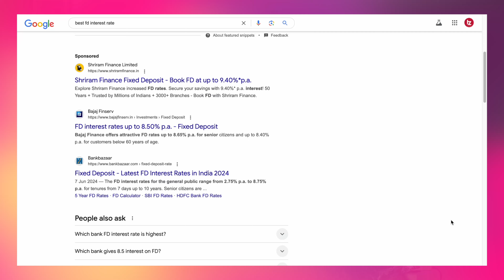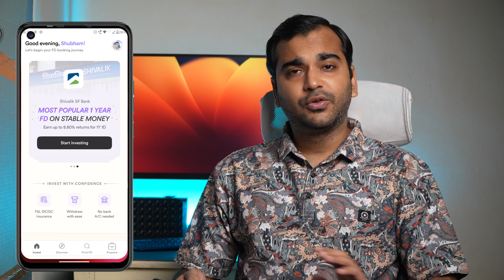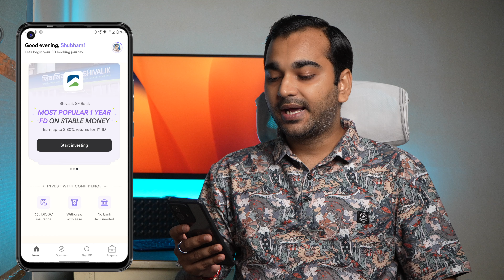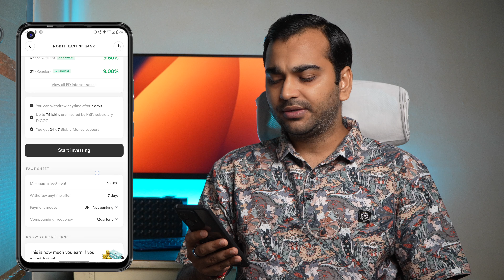High-Interest FDs: Top Banks to Consider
In this video, we'll be discussing the best banks for fixed deposits (FDs) in India for 2024. FDs are a safe and reliable investment option that can provide you with steady returns. We'll cover a variety of topics, including the current interest rates, the different types of FDs available, and the factors to consider when choosing a bank.

Topic Covered:
Best banks for fd
Best bank for fd interest
High fd rates bank in India
Higher fd interest rate
Best banks for fixed deposit
Top banks for high fd interest rate
Fixed deposit high return 9.50%
Top 5 banks for FD